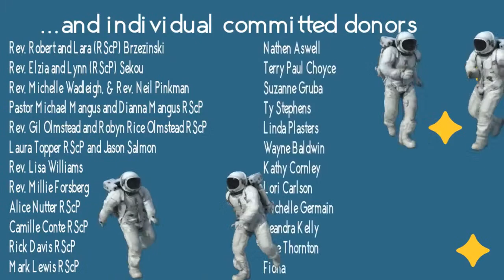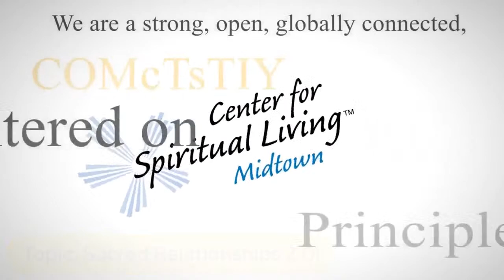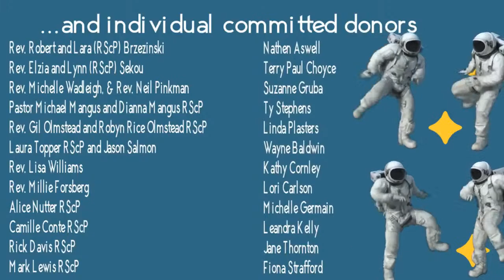Sunday Evening Masterclass with the Rev. Dr. Charlette Manning (Rebroadcast)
Rebroadcast from 12/19/2021.  From Washington DC, Dr. Charlette shares inspiring spiritual thought through a spiritual lens.   Tonight's show focuses on Sacred Relationships, Part 2!

Dr. Manning's special guest will be relationship coach Phil Clancy back by popular demand!

Meet Phil aka DR PHIL GOOD

Phil is from the great city of Atlanta, Ga. Howard University is where he was awarded his Bachelors in Political Science.  He is currently the host of a podcast entitled “Good FX  which is available on Apple Podcast/Spotify and a relationship coach specializing in interpersonal relationships.  Phil has written relationship based articles for NexUp Magazine and been featured in Voyage ATL and as up and coming Influencer.  With over 200k internet video views, he hopes to help as many people with their relationships and overall happiness as possible.  His most recent live panel discussion “Battle Of the Sexes” gained the looks of some of the top influences in his genre and he hopes to continue on the path to greatness through his charismatic & funny takes and insightful views on the world of people and relationships.

Come interact with us.
0 Comments